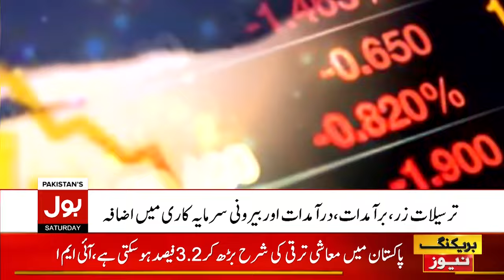Pakistan Economy Stability | IMF Loan | Breaking News